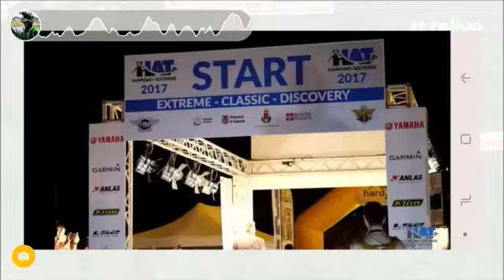HAT 2018 Siestere-Sanreomo